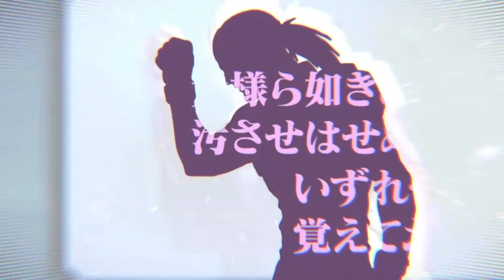Gundam U.C.Engage Story: UC 0078-0082 Story Ep 24 Fairies of the Battlefield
0:00 Ep 24 Fairies of the Battlefield

0:20 Movie 1 Fairies of the Battlefield 1

0:57 Battle 1 Fairies of the Battlefield 2

2:22 Movie 2 Earth Front Abnormality 1

3:02 Battle 2 Earth Front Abnormality 2

4:13 Battle 3 Battlefield Trick or Treat 1

5:52 Movie 3 Battlefield Trick or Treat 2